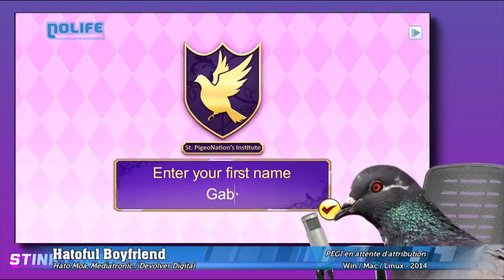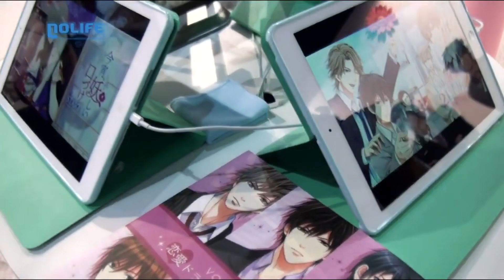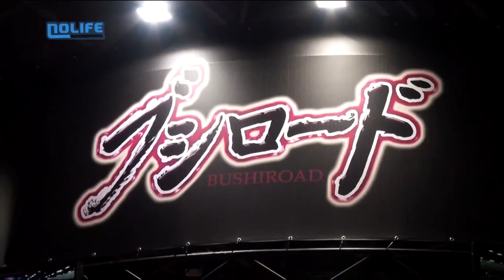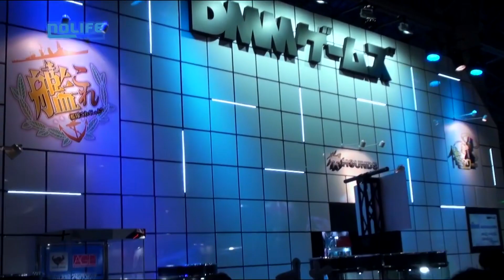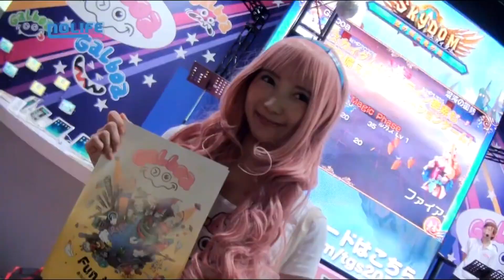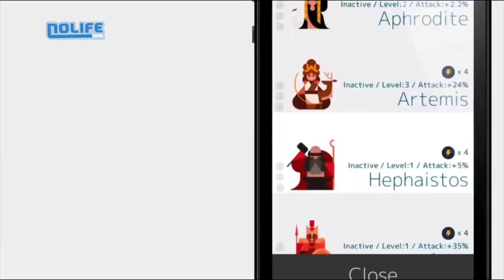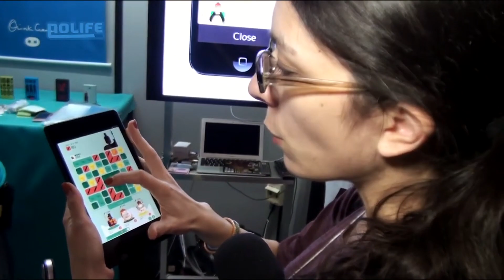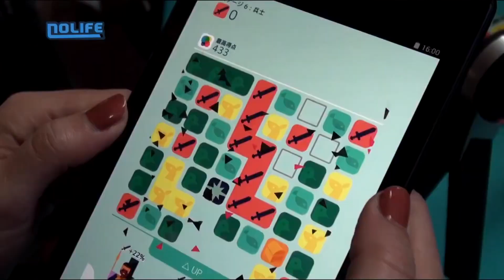TGS 2014 Stands Gree, Bushiroad et Voltage - Nolife Reportages